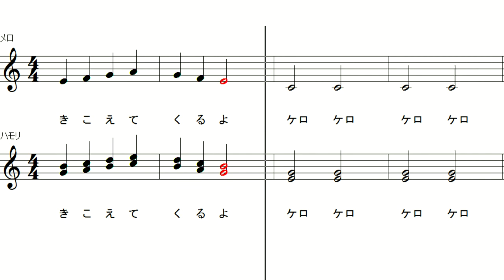ハモってみようよ3 「カエル」